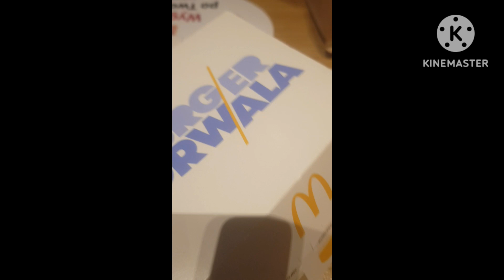McDonald burger drwala na ostro czy dobry?